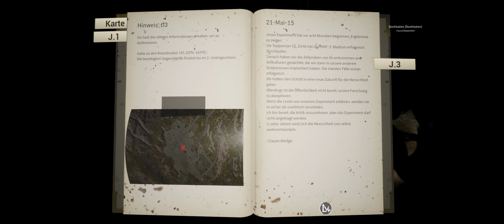Night of the Dead [COOP] [GERMAN] [HD] #005 Polizeiwache wo ?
Lucy erwacht aus einem Menschenexperiment und wird in einer von Zombies verseuchten Stadt gefangen gehalten. Sie muss nächtliche Zombie-Wellen überleben und mit einer Gruppe von Überlebenden kommunizieren, um aus dem isolierten Gebiet zu entkommen.

Hauptmerkmale

Überlebe und erkunde eine riesige Insel, auf der alles interaktiv und mit Zombies übersät ist.
- Errichte und verbessere Basen mit Materialien, die du durch das Fällen von Bäumen, den Abbau von Steinen und das Sammeln von Artefakten erhältst.
- Beschaffen Sie sich Nahrung durch Jagen und Ackerbau, kochen und essen Sie.
- Baue Festungen und Fallen, um die Bewegungen der Zombies zu lenken und die Zombie-Wellen abzuwehren.
- Sammle verschiedene Gegenstände, Waffen und Kostüme, während du das Haus durchsuchst.
- Erstelle verschiedene Gegenstände und Ausrüstungen durch Basteln, um vor Zombies und rauen Umgebungen zu überleben.
- Finde Hinweise in den Tagebüchern und entkomme von der Insel.